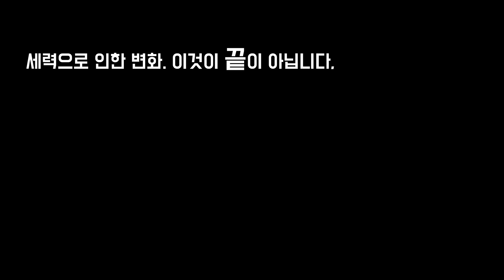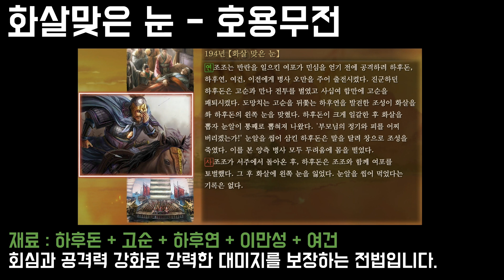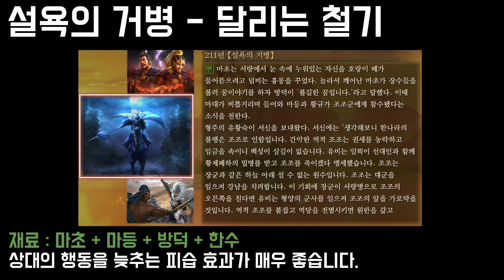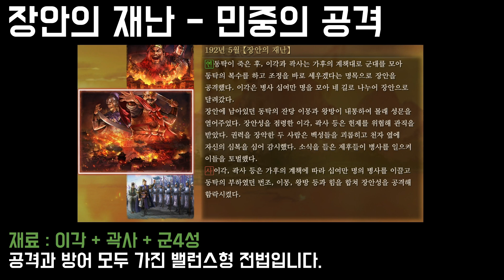시즌4 총정리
좀 더 자세한 내용을 원하신다면 아래 링크 영상 확인.
개척덱, 티어덱 부터 여러가지 변경점까지